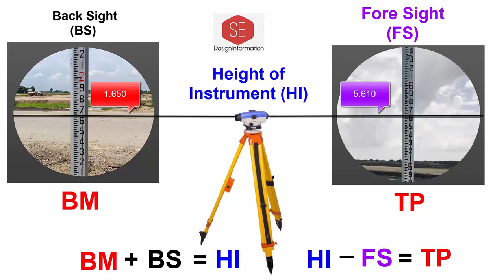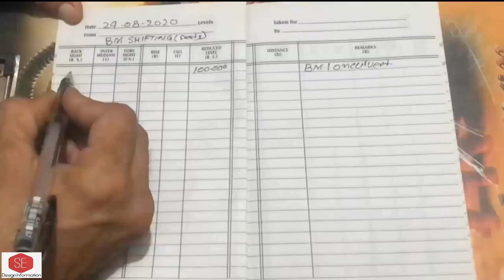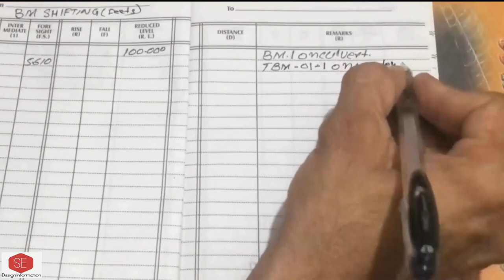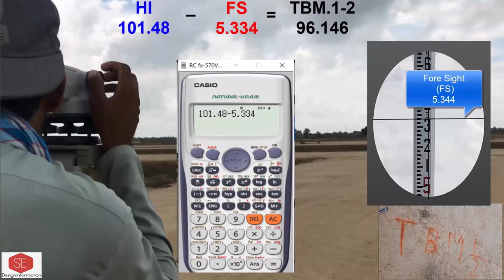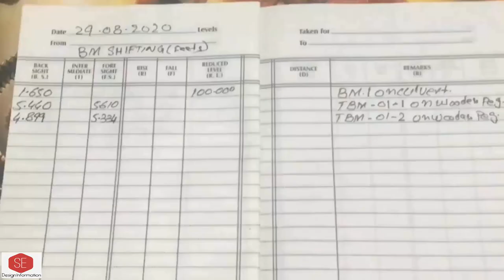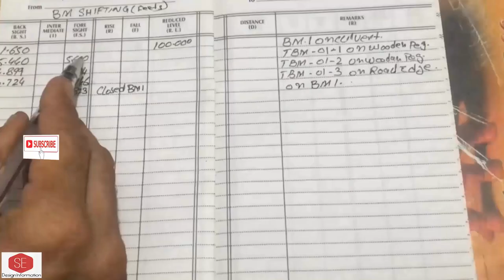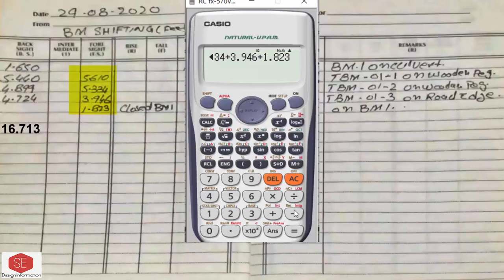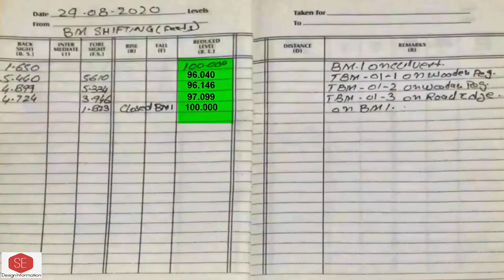Benchmark(BM) Shifting With Auto Level in Foot & Create New Benchmark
BM Calculations Fore Sight Back Sight